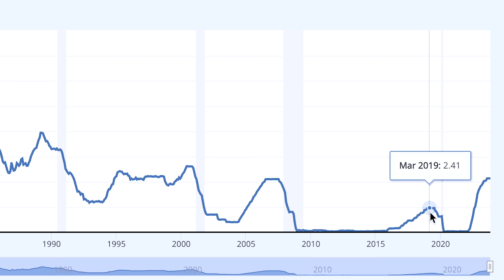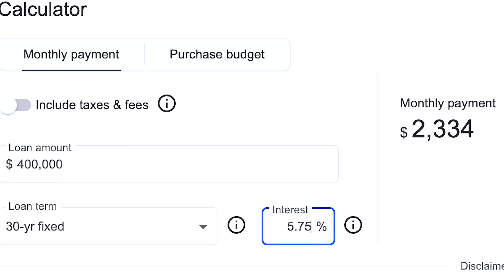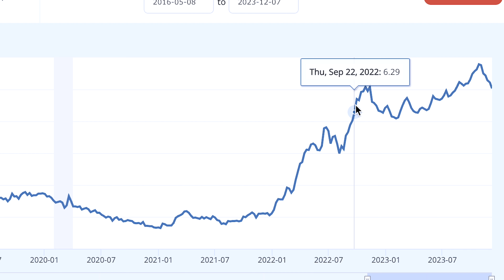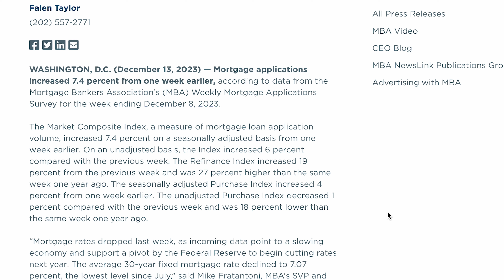This is worse than a 2024 Housing Crash.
Get ready! The Fed's recent pivot and projected interest rates for 2024 may create major issues in the US Housing Market. This could potentially be worse than a 2024 Housing Crash.

Mortgage Rates fall to 5.7% lowest in 7 months. Mortgage applications increased according to Mortage Bankers 19%

Are you wondering about the current state of the housing market? Are you concerned about the potential for a market crash, or wondering if home prices will ever come down? Are you trying to understand why rent is so expensive? We aim to provide answers to these and other questions about the housing market in our weekly content.

If you're looking to buy or sell real estate in Idaho, follow our updates.

📲 Reach out anytime. Call, text, or comment, and we will be sure to respond. Ready to buy?

Good News Realty Group LLC, located in Boise Idaho.